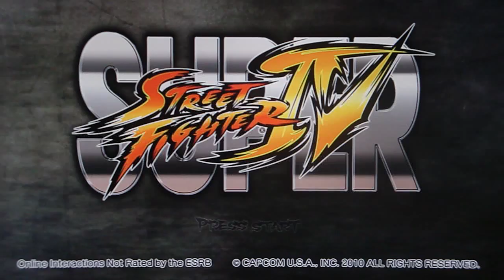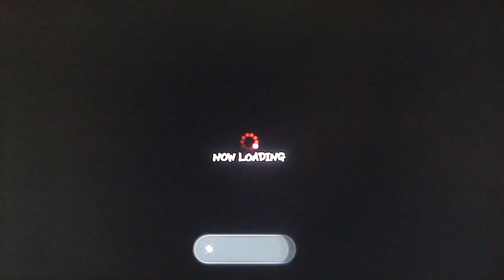SSF4 - I am clearly the best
watch Eureka!